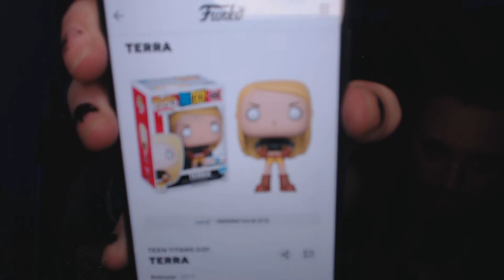VLOG #5 (2021): We Matagot the same thing (Pop Unboxing) ft. DJKC Productions